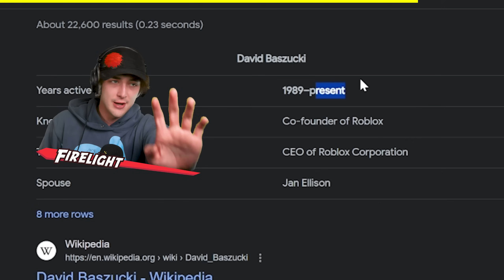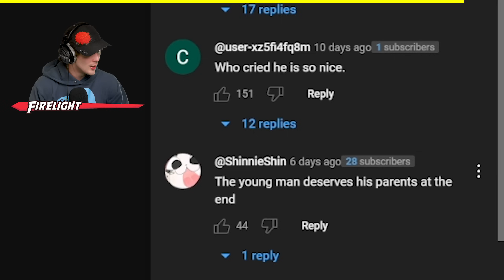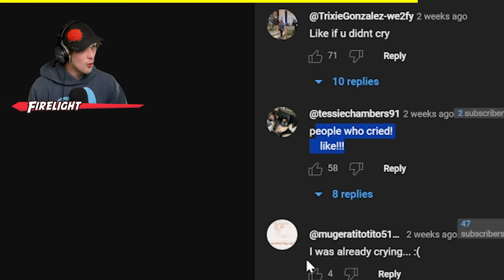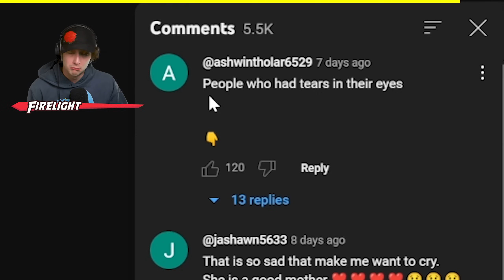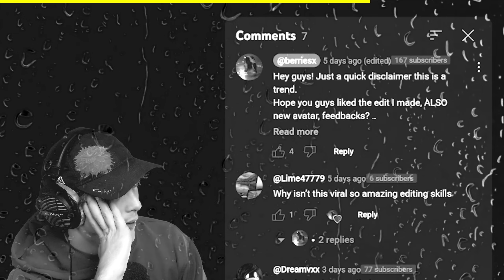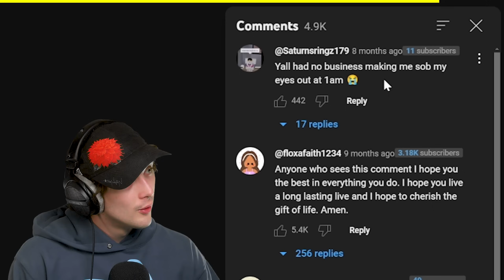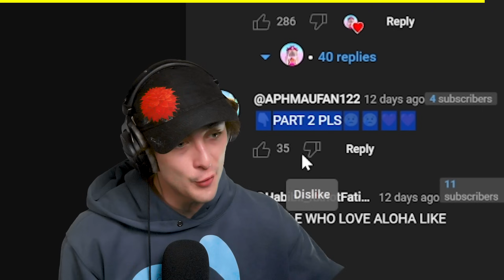This Roblox Video Made Me Cry…